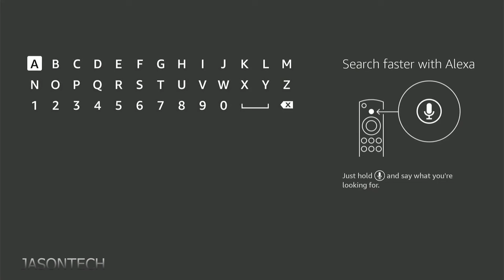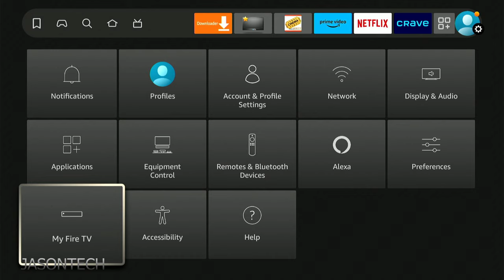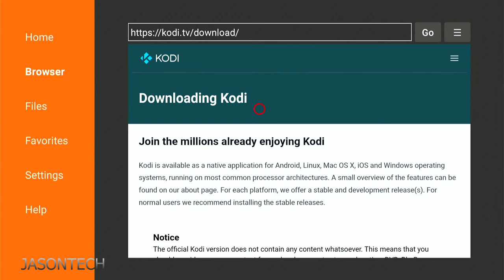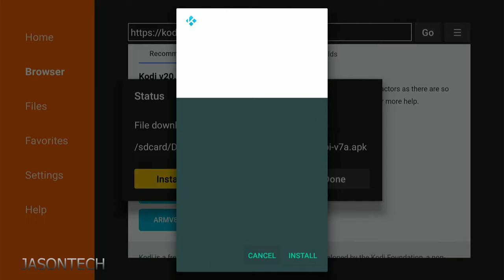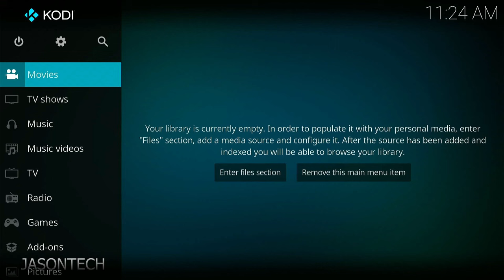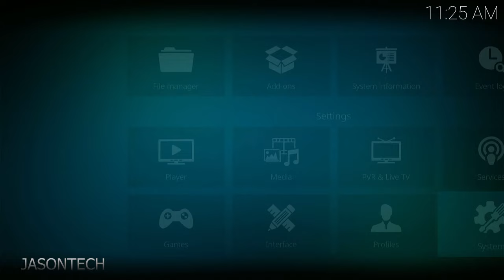How to get the Latest Kodi App Version - Firestick / Android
In Today's video I will show you 2ways on how to get the Kodi app on your fire stick or Android device. One of the ways is from the Amazon app store and the 2nd way is how to, away get the latest version.

00:00 Introduction
00:13 Kodi from Amazon Store
00:39 How to install Downloader
01:00 enable developer mode
01:33 enable apps from unknown sources
02:07 install Kodi
04:14 configure Kodi
05:09 ending